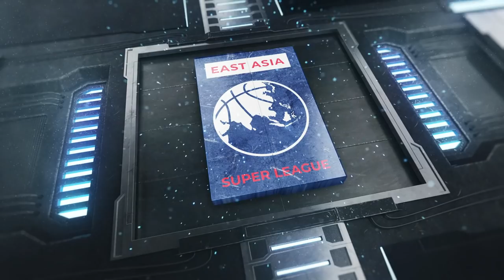EASL FULL-COURT PRESS | 09.16.2020 | East Asia's Top Basketball News | Hosted by Boom Gonzalez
EASL FULL-COURT PRESS | September 16, 2020
Top basketball headlines from around the region!

YouTube:  @East Asia Super League